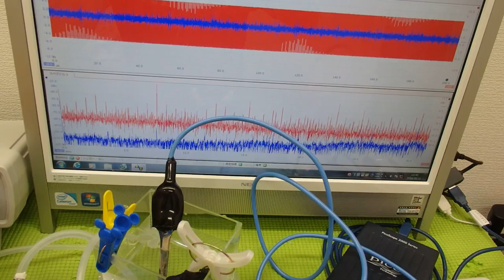超音波の伝搬状態を測定・解析・評価する技術